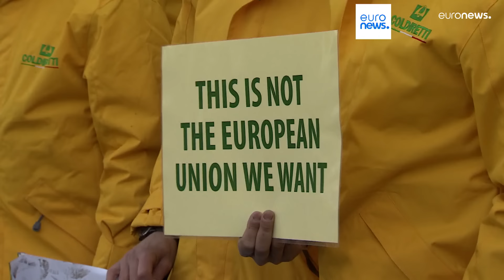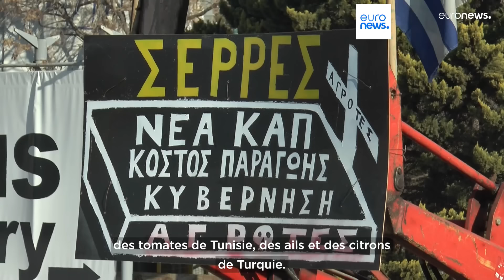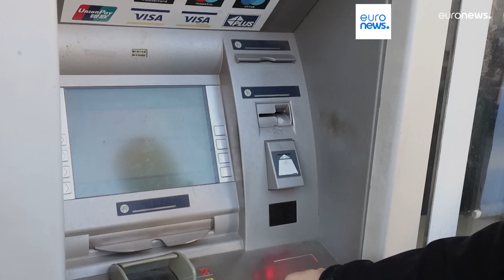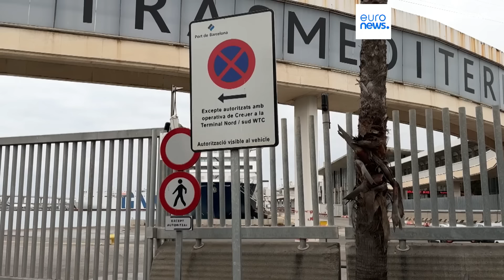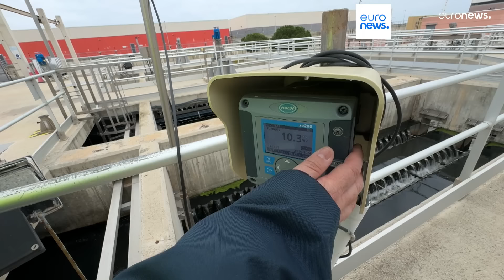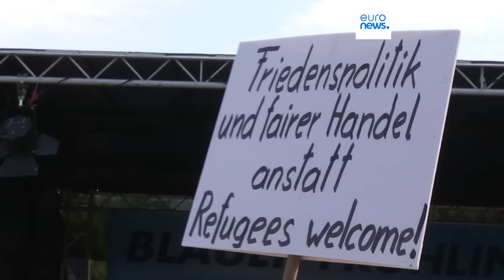L’info du jour | 1er février - Soir